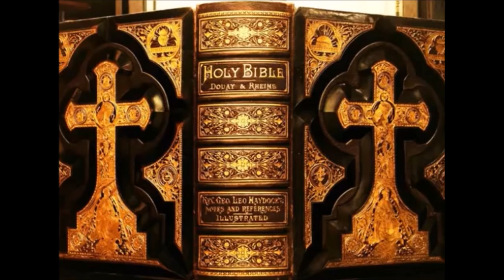She Shall Crush Your Head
According to historical records, the pagan Roman emperor, Valerian, was captured in battle. He was treated by his captor in a most humiliating way, literally being used a footstool by a Persian leader whenever he wished to mount his horse. This image of Valerian being used as a footstool, gives us a concrete picture of how things were like after the fall of Adam. The devil had his heavy foot upon us. From the heights of nobility, men had now plummeted to the depths of depravity. It seemed that no sin was off limits as the children of Adam practiced the most revolting vices.  Oh how we needed deliverance…how desperate were we for a Savior…for one Who was not subject…not under the foot of the serpent. How we needed a Second Adam and a Second Eve to defeat the serpent in a second battle. And men were right in thinking that deliverance would come, for the good Lord had promised it immediately after the sin of Adam. The devil may have stripped our first parents of grace and humiliated them by lording it over them, but Adam, Eve, and their future children still had hope…hope that the tables would turn…that the fate of being crushed under the heel of Satan would eventually be reversed with two of our own…two children of Adam and Eve…who would crush the head of the serpent under their heels. The promise of deliverance can be found in the historical Book of Genesis, chapter 3, verse 15, to be exact. Some Scripture Scholars call it the First Gospel…the Proto-Evangelium…the first announcement of Good Tidings of Victory to come.  In other words, the Gospel of Christ, in seed form, begins to be preached immediately after the Fall of Man. The setting is the Garden of Eden and the three culprits are lined up before the Good Lord, Who addresses each of them in turn. After various curses and maledictions aimed at Adam, Eve, and the serpent, the Most High God ends with a note of hope and future blessing. We know this line from Scripture so well…(And God said) I will put enmity between you (serpent) and the woman, and between your seed (your offspring serpent) and her seed; she shall crush your head, and you shall bruise his heel.  & remember to say 3 Hail Marys for the priest